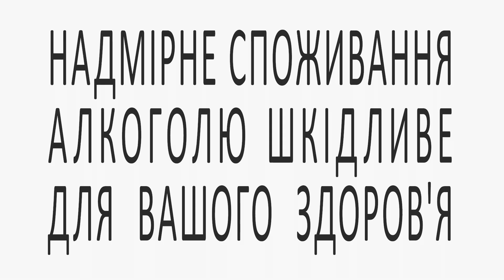De Sad || 6’’ | shaking